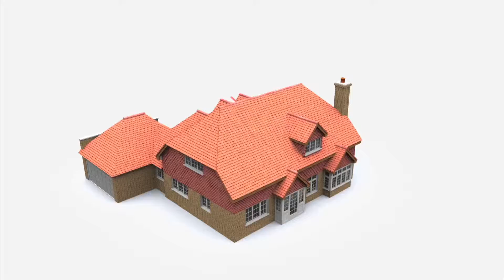Vidify Video for Bricks and Mortar Contractors - Visit getvidified.com / Follow